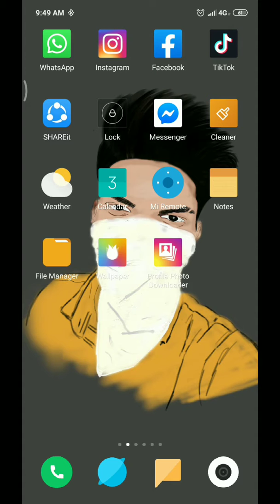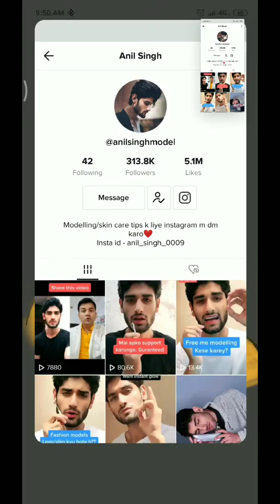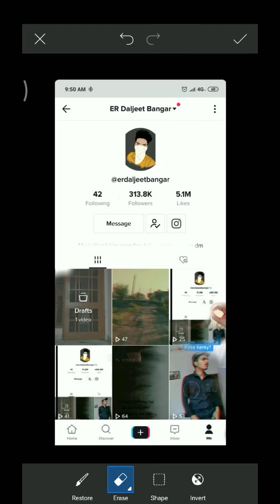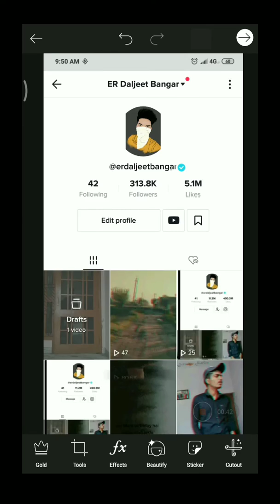How to edit fake popular account on tiktok _ edit the popular account _